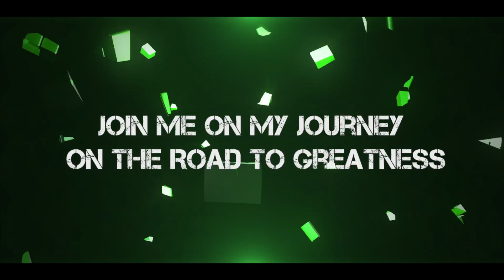Bulking Training VS Cutting Training